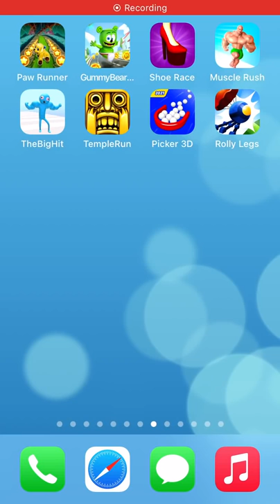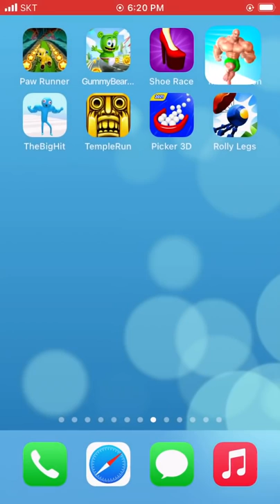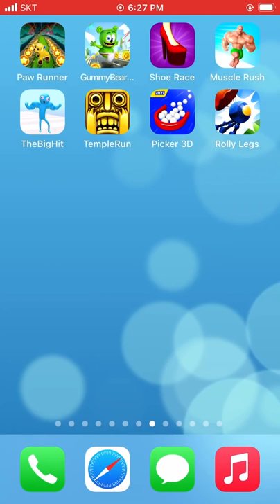Paw Runner,Gummy Bear Runner,Shoe Race,Muscle Rush,The Big Hit,Temple Run,Picker 3D,Rolly Legs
► Paw Runner,Gummy Bear Runner,Shoe Race,Muscle Rush,The Big Hit,Temple Run,Picker 3D,Rolly Legs - Android / iOS Gameplay